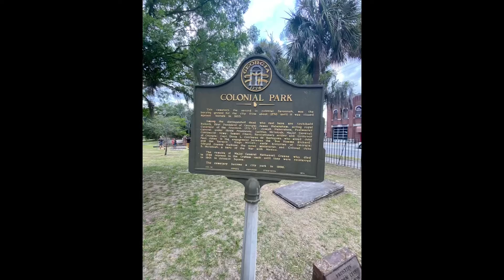Savanna Georgia trip 2021 with BF-Pam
We tried a little paranormal activity in Savanna, Did we catch anything?